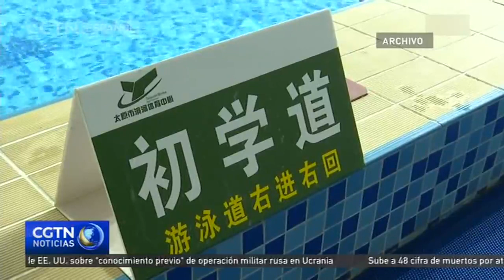China publica estudio para implementar servicios públicos que mejoren el bienestar físico de público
El Gobierno chino ha publicado recientemente un estudio con el título "Opiniones sobre la construcción de un sistema nacional de servicio público de alto nivel para el bienestar físico", y ha instado a los responsables a implementar tales directrices de acuerdo a las condiciones actuales.